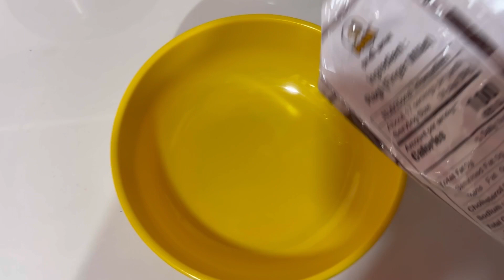Ragi adai || Ragi roti || weight loss healthy recipe